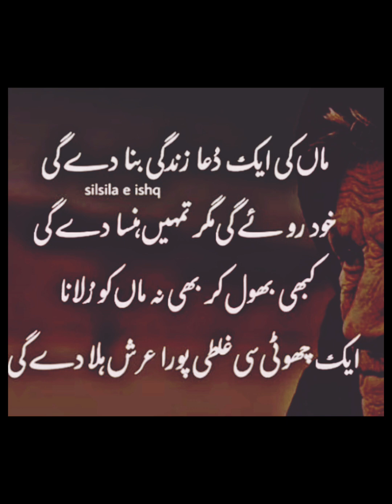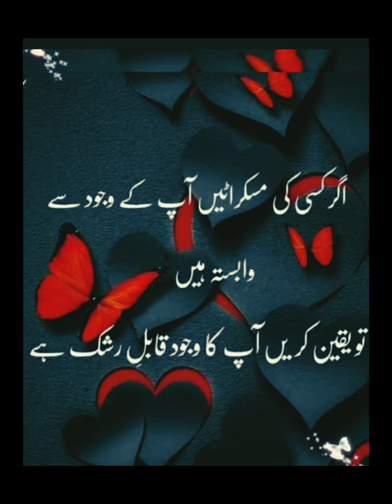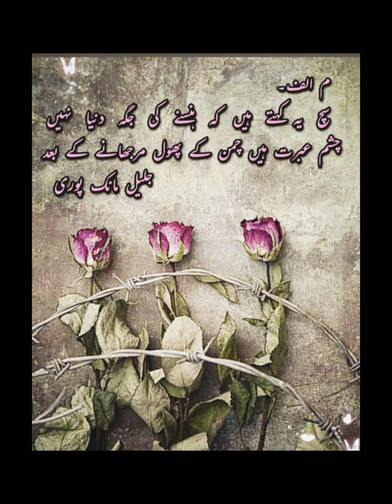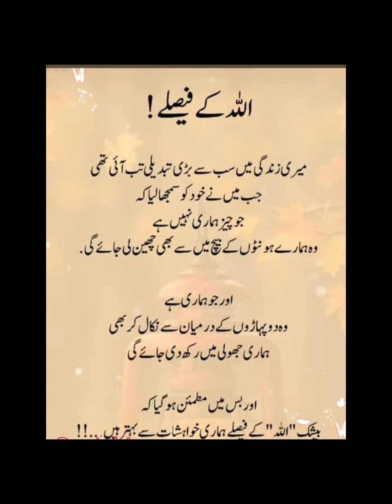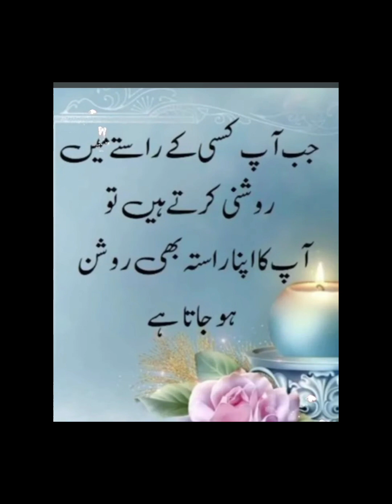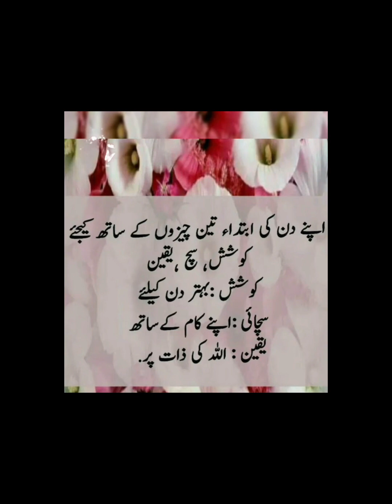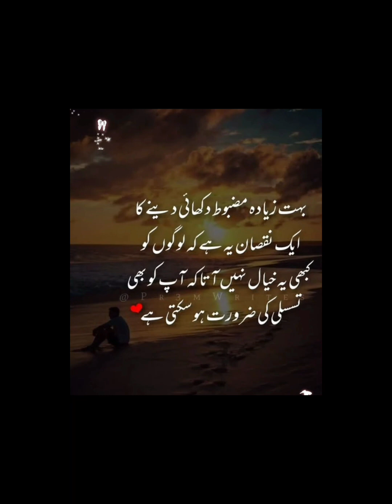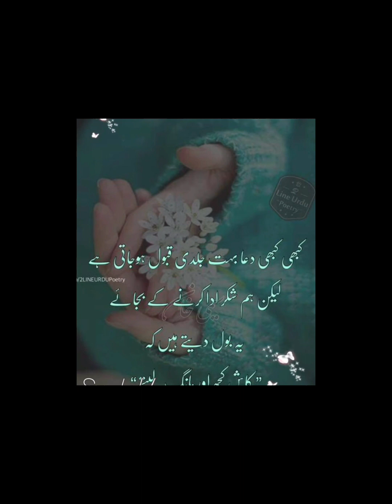Important Quotes For Life /Best Islamic video, Heart Touching/Islamic Quotes/ Unknown Facts .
Apko yaha zindagi k bare me motivation milegi..
In sha Allah...
Please Share kijiye sawab ki niyyat se..
Support kijiye...

Dua quotes ,
Islamic status
heart touching quotes
hardest quotes of all time / best quotes of all time / positive inspirational quotes.